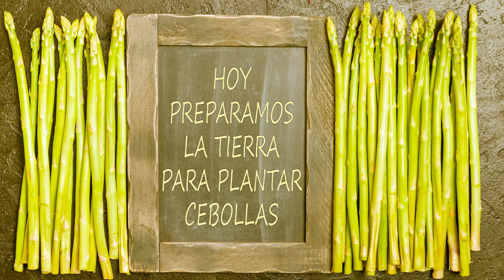Cómo PLANTAR CEBOLLAS. PREPARACIÓN de la tierra.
En este video vamos a explicar CÓMO PREPARAR LA TIERRA para plantar CEBOLLA. En concreto, en HUERTO ES VIDA, utilizamos una variedad muy apreciada en Zaragoza, que es la CEBOLLA DE FUENTES DE EBRO. Os explicamos cómo hacer la línea de plantación, los surcos y preparar el riego. También qué herramientas usamos y el MARCO DE PLANTACIÓN adecuado.